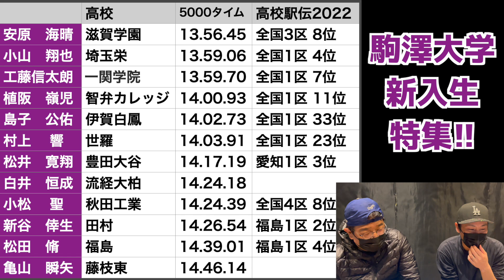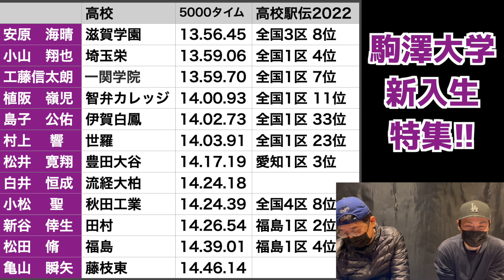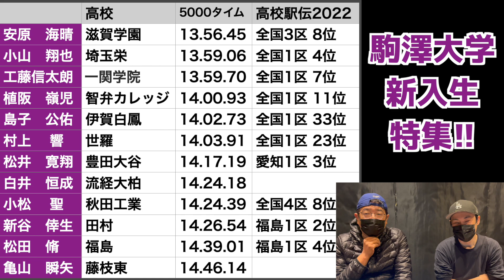【大学駅伝2023】最強駒澤大学の新入生が強すぎる！！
※訂正:工藤選手の東北インターハイ予選→1500m優勝の翌日に5000mを優勝